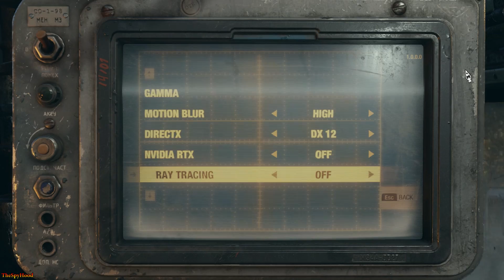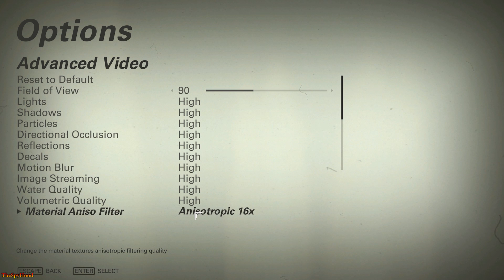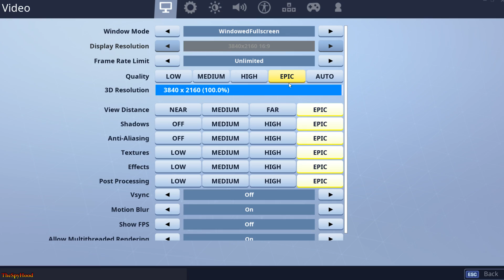Asrock RX 5700 XT vs Powercolor RX 5700 XT | Gameplay Benchmark Test in 14 PC Games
Asrock RX 5700 XT (Dual Fan) vs Powercolor RX 5700 XT (Triple Fan) | Gameplay Benchmark Test in 14 PC Games in 1440p and 4K

System Specs :
Operating System : Windows 10 Pro 64 Bit
CPU : Intel Core i9-9900K @5.0GHz (Asrock Z390 TAICHI Ultimate)
GPU 1 : Asrock Radeon RX 5700 XT 8GB 2000MHz
GPU 2 : Powercolor Radeon RX 5700 XT 8GB 2000MHz
CPU Cooler : Corsair H100i RGB Platinum 240mm AIO Liquid Cooler
PSU : Cooler Master V1000 SMPS
RAM : Corsair Vengeance RGB Pro Series 2*8GB DDR4 3000MHz
Asrock Radeon RX 5700 XT Temp : 76° Celsius (MAX)
Powercolor Radeon RX 5700 XT Temp : 74° Celsius (MAX)